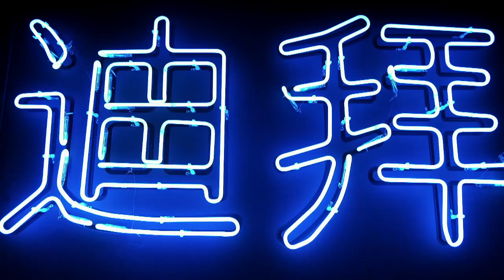Behind the scenes: with World No. 1 Table Tennis player Ma Long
Ma Long, World No. 1, speaks about his life as a professional player with an insight into his personal life.